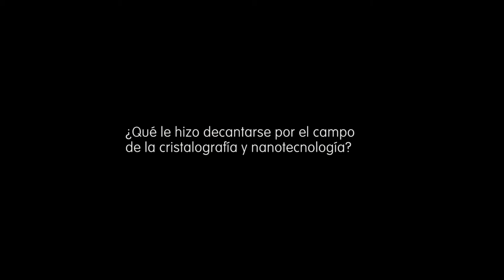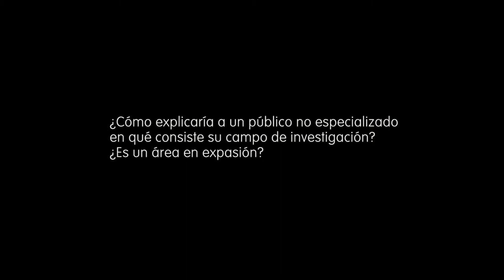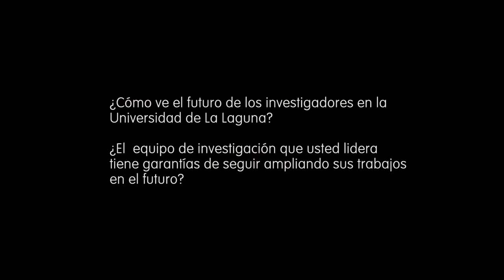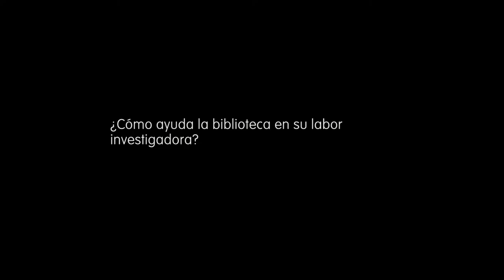Catalina Ruiz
La Biblioteca entrevista a Catalina Ruiz, catedrática de Físca Aplicada de la ULL